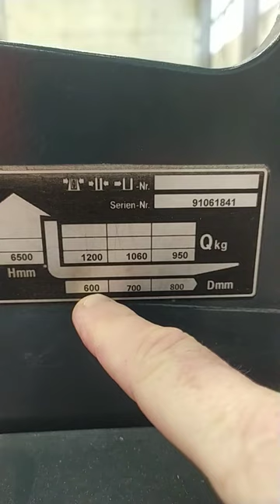caces 5 plaque de charge